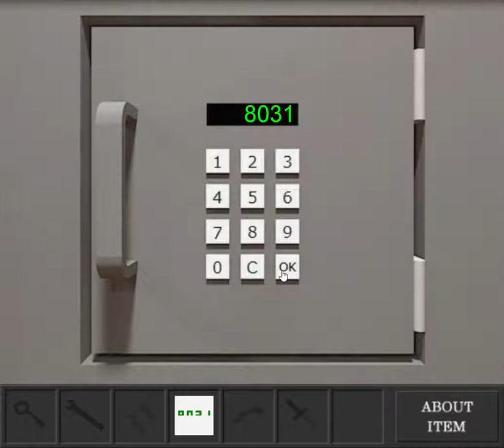[Hottategoya] Escape from the Weapon Shop Walkthrough